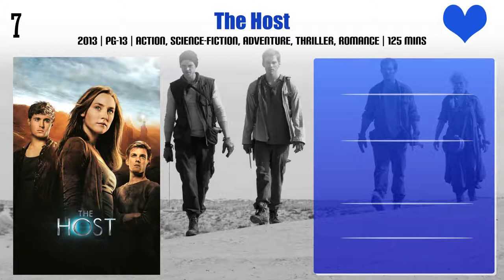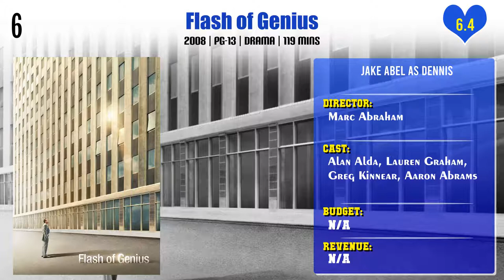Jake Abel Top 10 Movies | Best 10 Movie of Jake Abel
Top 10 Movies of Jake Abel

Find the list of movies by Jake Abel you can find more information, movie trailers, posters, reviews, youtube links in below link.

Pl. Comment down your favorite movie of Jake Abel